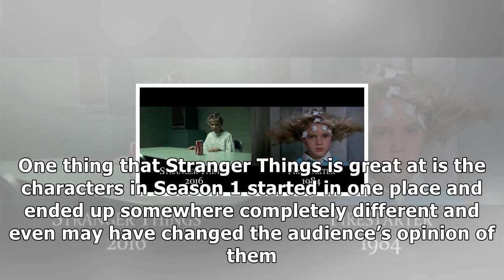MTV News - Stranger things 2's billy like jack torrance